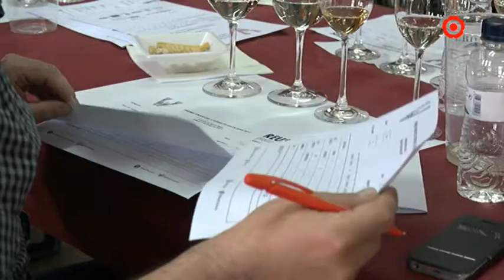A la recerca del millor vermut